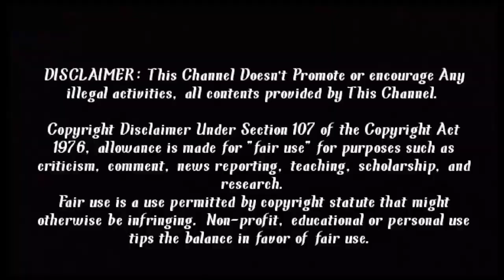After 3 days vict நடவு செய்த வயல் பார்க்க வந்தோம்@vivasayivlog29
வணக்கம் நண்பர்களே இந்த விடியோவில் அனைத்தும் விவசாயம் பற்றி மட்டுமே வேறு எதுவும் உக்கப்படுத்துவது இல்லை.

2.பிடித்தல் Like செய்யவும்.

3.சந்தேகம் இருந்த Comment செய்யுங்கள்.

4. விடியோவில் வரும் அனைத்தும் உண்மை.
Description©:
Hi Guys,

In This Video We Discussing About Funny video make. Full Details I Explain in Tamil Language.